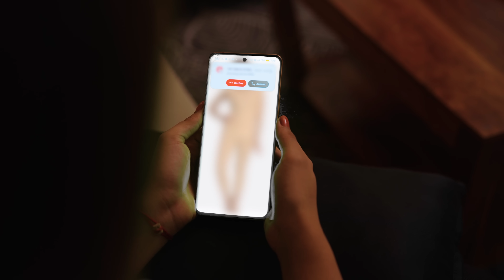AI bahot galat hai | Sanju Sehrawat 2.0 | Short Film